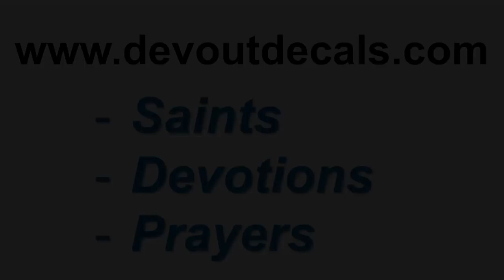The Demonic War Against The Most Beautiful Virtue | St John Bosco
St John Bosco illustrates what Our Lady of Fatima meant when she spoke of the most dangerous sins.

Physical Mail:
Anthony Stine
Shawnee, OK
74802

anchor.fm/anthony-stine

+JMJ+